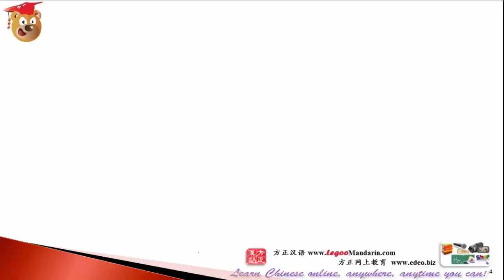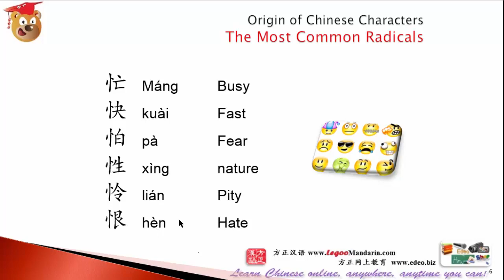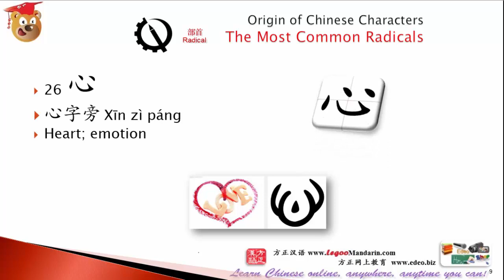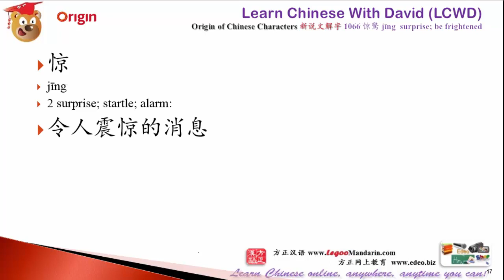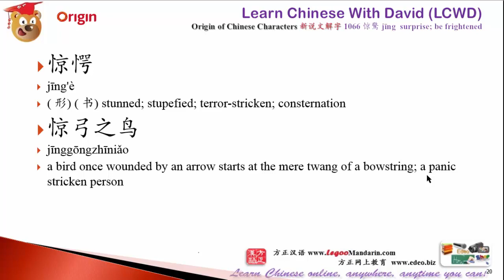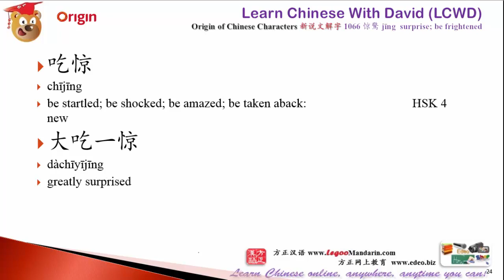Origin of Chinese Characters HSK4- 1066 惊驚 jīng surprise; be frightened